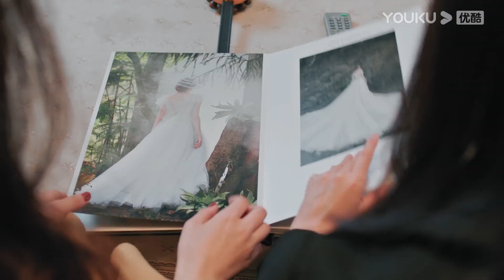【昔有琉璃瓦】女主媽媽親手為女兒做了一件中式婚服，女主跟閨蜜卻覺得西式婚服更好看！ | 林一 陳鈺琪 Memory Of Encaustic Tile